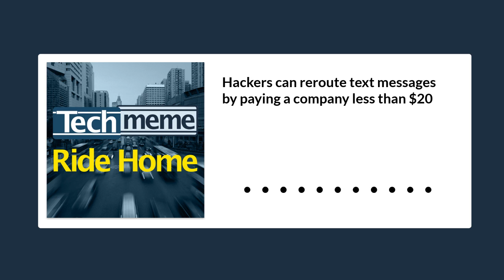Hackers can reroute text messages by paying a company less than $20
A hacker apparently paid a company called Sakari $16 to reroute a reporter’s text messages and then use SMS 2FA to break into his accounts. Let me be clear, this isn't SIM jacking or SS7. TIL you can just pay a company to reroute someone else’s texts.